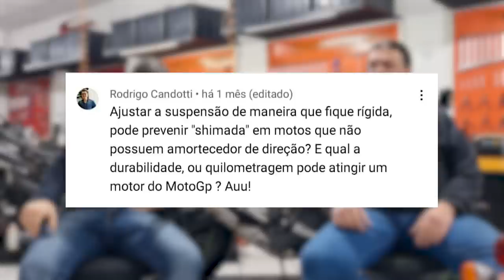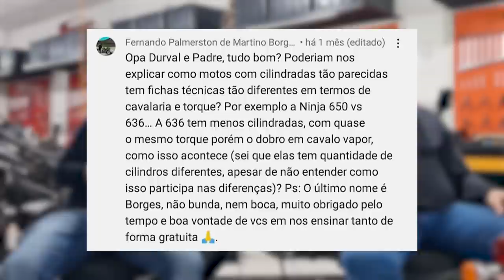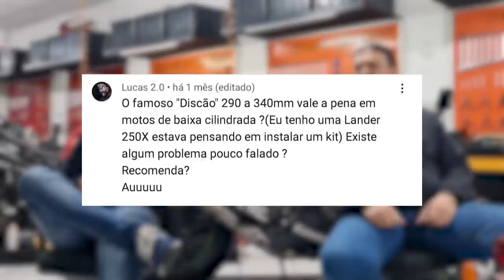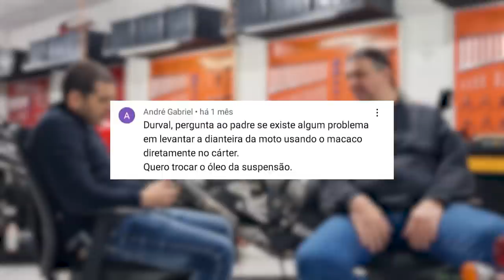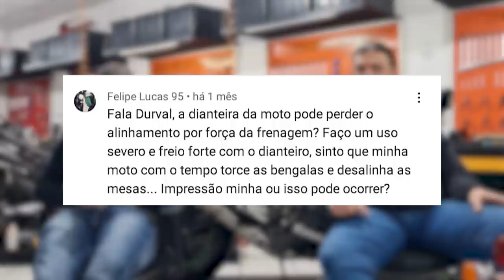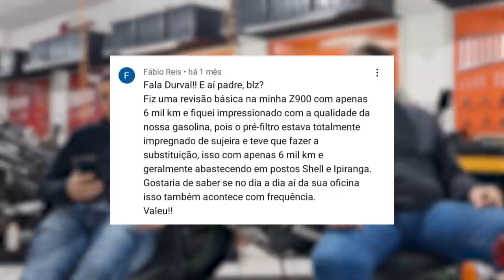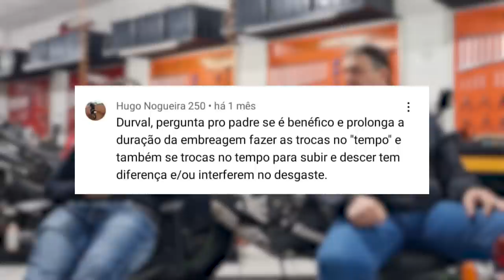ENDURECER A SUSPA PARA EVITAR SHIMADAS | AUMENTAR O DISCO DE FREIO | DE NOVO TROCA NO TEMPO | DDO 18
Fala Felhos,
Mais um Dúvida de Oficinas na Target Race com o Padre tirando as dúvidas mais curtidas nos comentários.

Segue a lista das dúvidas mais pedidas:

• Endurecer a suspensão para evitar "shimadas" em motos que não tem amortecedor de direção resolve?
• Quanto tempo/corridas dura um motor de MotoGP?
• Como motos com cilindradas tão parecidas tem fichas técnicas tão diferentes em termos de cavalaria e torque?
• Colocar um discão em uma lander fica luxo?
• A dianteira da moto pode perder o alinhamento por força da frenagem?
• É possível levantar a dianteira da moto usando o macaco diretamente no cárter?
• É frequente ter que trocar o pré-filtro por conta da baixa qualidade da gasolina?